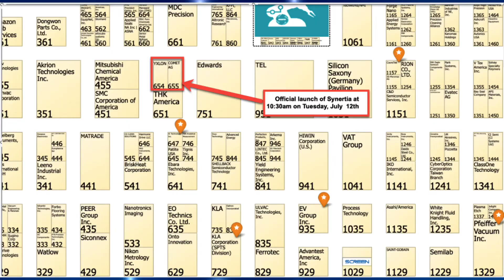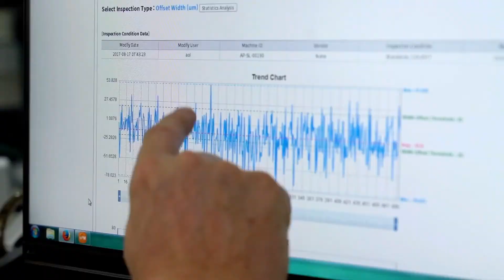COMET PCT launch Synertia platform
At SEMICON West in San Francisco, COMET PCT will launch their latest RF Generator platform. It is called Synertia and Trevor Galbraith spoke to Comet PCT President  Michael Kammerer about the significance of this long awaited product.

00:00 - Intro
00:37 - How has Comet's business done in the last couple of years?
01:23 -  Is the majority of your business in the Asian market?
01:50 - How are you performing in the vacuum capacitors and matching networks market?
02:32 - Comet has a presence in the generator space. How will this new platform expand your services in these markets?
03:22 - What synergies are enabled across the generators?
04:23 - During the deployment of Synertia what new tools and techniques were developed?
05:35 - Can you expand on a couple of the platform capabilities that facilitate design co-optimization for OEMs and FABs?
06:33 - Can you elaborate on what the target markets are for Synertia?
07:26 - How is Synertia addressing the concerns around ESG?
08:07 - When will Synertia be available for initial process qualification?